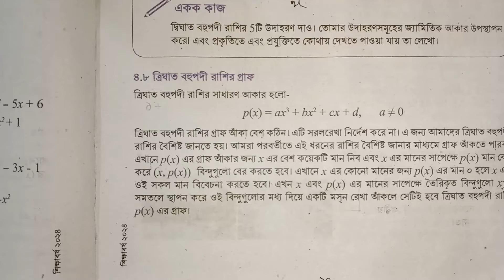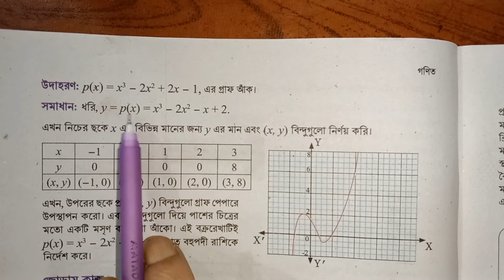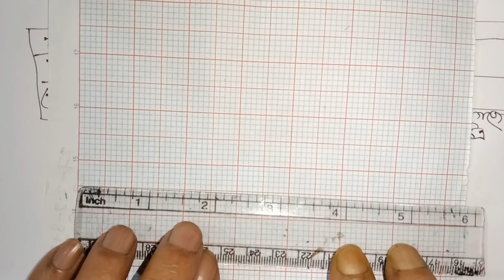class 9 math chapter 4 ৯ম শ্রেণি গণিত ২০২৪ অধ্যায় -৪ | প্রকৃতি ও প্রযুক্তিতে বহুপদী রাশি | Part 12